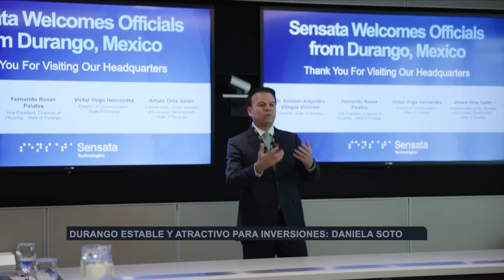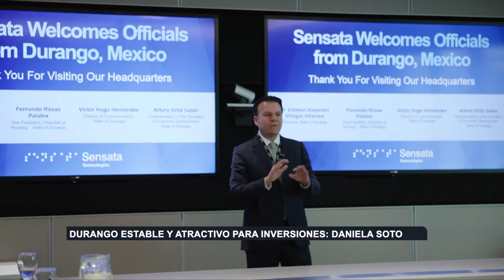Durango estable y atractivo para inversiones: Daniela Soto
Tenemos que reconocer el logro tan grande del gobernador Esteban Villegas y su equipo; porque a su llegada encontraron un estado roto y lograron estabilizarlo. Ahora la entidad es atractiva en lo económico y en lo turístico para inversionistas extranjeros, que antes vieron en todo un sexenio un Durango triste y desolado, expuso Daniela Soto Hernández, secretaria general del PRI.